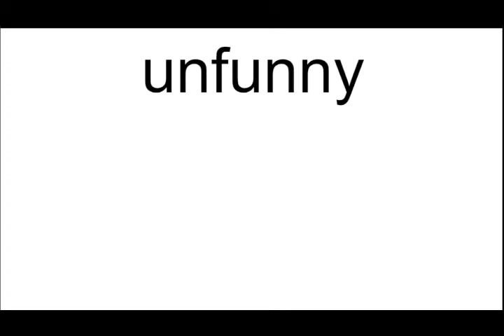unfunny meaning | Vocabulary for Kids | Children's Dictionary | Learn English Vocabulary